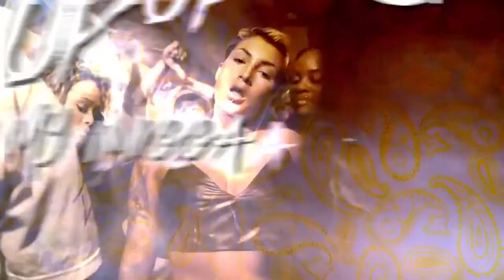Snoop Dogg - Buck up Single ( CleanSouldier Mix )